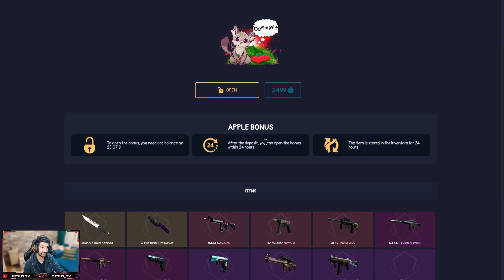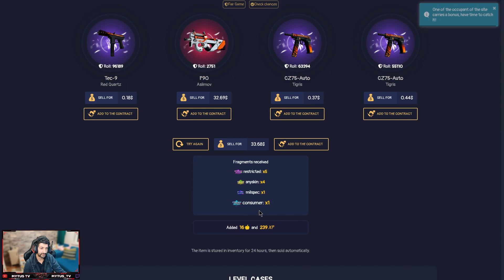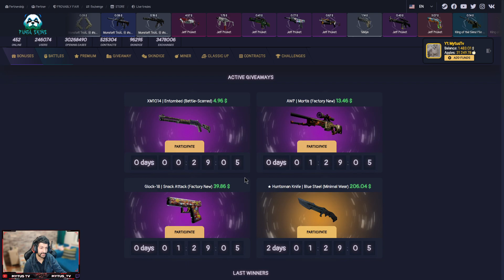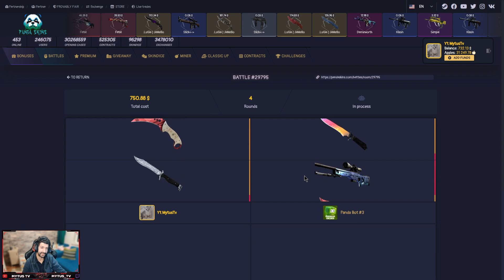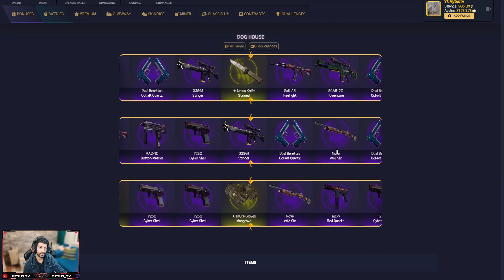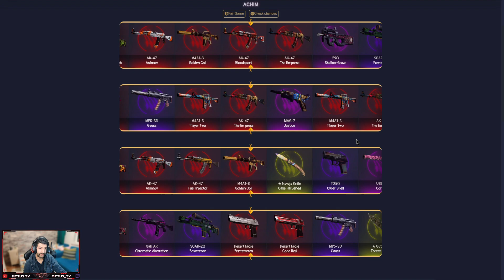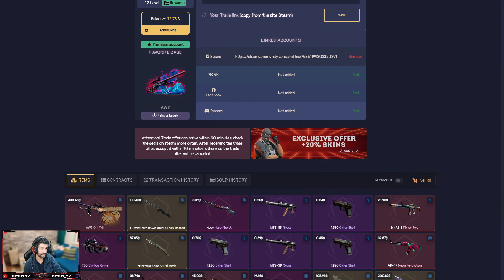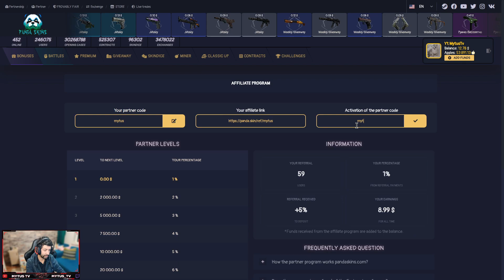BU SİTEDE KASA SAVAŞI KATLATIYOR - PANDASKİNS KASA AÇILIMI ve PROMO KOD 2023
🎁Pandaskins Promo Skin Kodları: OC4CDMLE - 7CZXY1PD
✨Pandaskins Bonus Kodumuz: Mytus